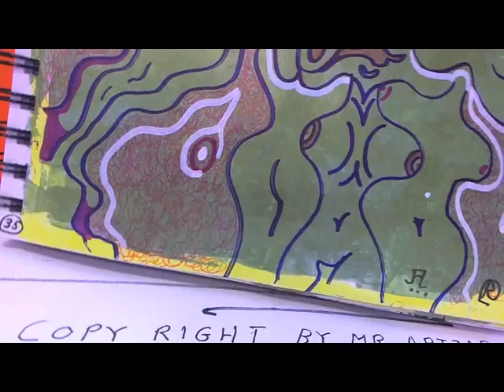Captured Videos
abstract art paintings movie-explors by j. loris--mr artzar